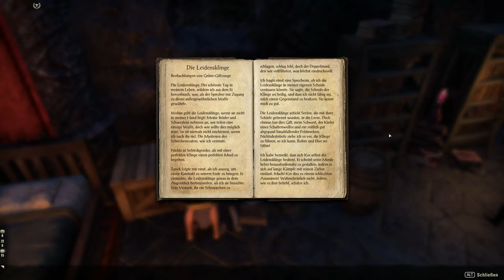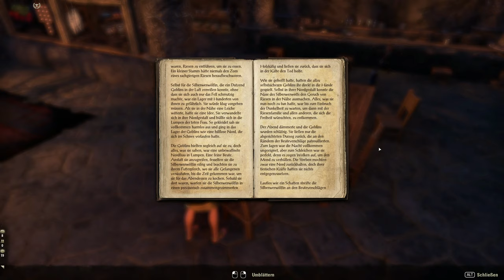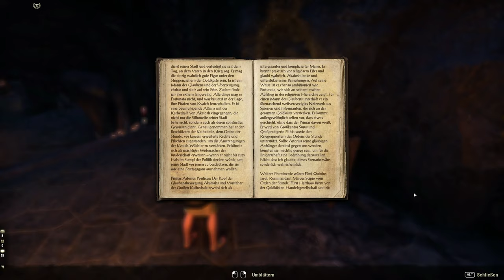Teso #208 - Die dunkle Bruderschaft [Lets Play] [The Elder Scrolls Online]